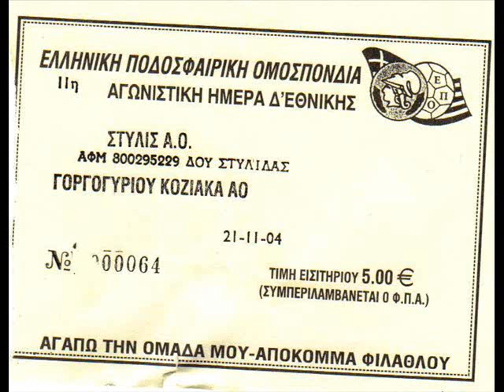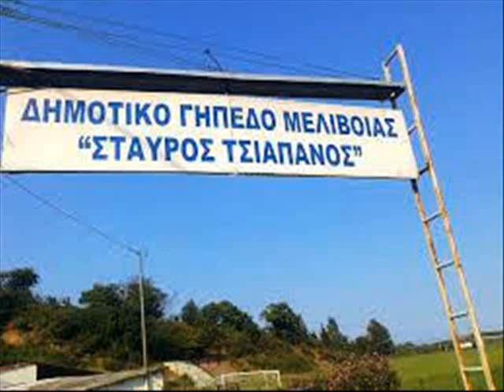ΑΟ ΓΟΡΓΟΓΥΡΙΟΥ ΚΟΖΙΑΚΑΣ Δ΄ ΕΘΝΙΚΗ - ¨ΕΚΕΙ ΠΟΥ ΕΧΩ ΠΑΙΞΕΙ ΕΓΩ¨ - ΕΠΙΜΕΛΕΙΑ ΑΡΓΥΡΙΟΥ ΓΙΑΝΝΗΣ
Αφιέρωμα στη μεγαλύτερη στιγμή της  ιστορίας του ΑΟ Γοργογυρίου Κόζιακα ,  τη συμμετοχή του την περίοδο 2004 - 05 στο πρωτάθλημα της Δ΄ Εθνικής κατηγορίας παρουσιάζοντας τους αντιπάλους του καθώς και τα γήπεδα στα οποία αγωνίστηκε !
Επιμέλεια Αργυρίου Γιάννης